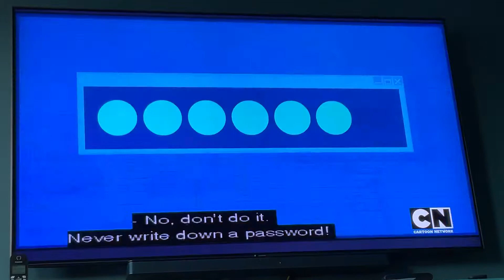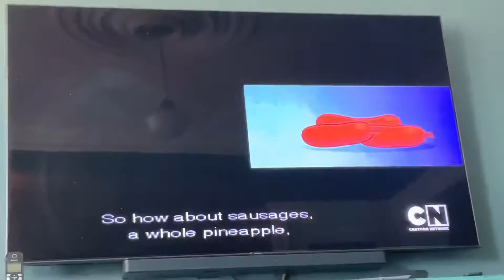Total dramarama epsdie 3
When duncan wrong the password the kids chef makes passwords